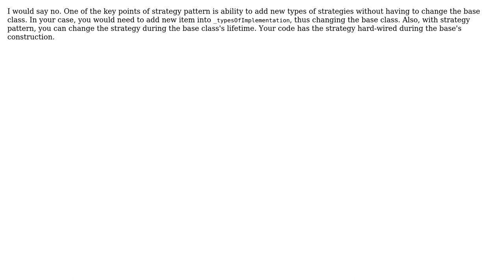Software Engineering: Is the following example a strategy pattern?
With thanks & praise to God, and with thanks to the many people who have made this project possible! You are responsible for your own actions.